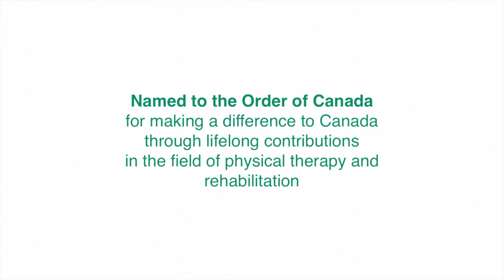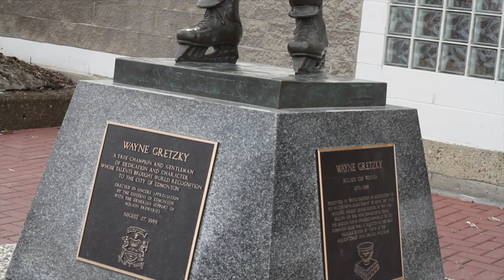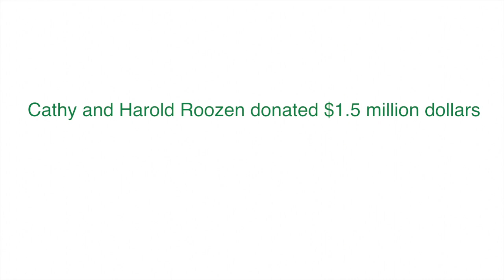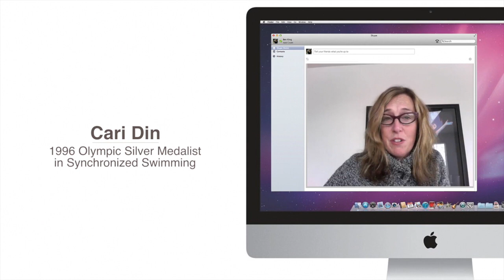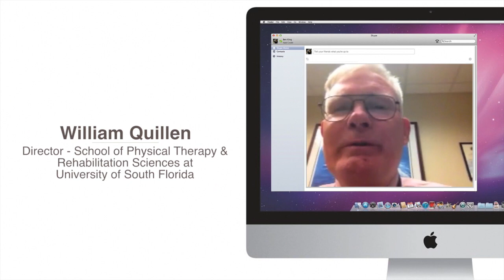David Magee Order of Canada special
A special video from friends, students, colleagues and family for Dr. David Magee